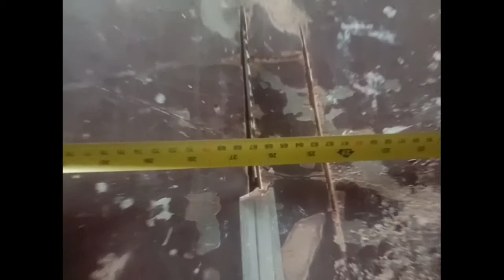Paano magset up ng circular sa lamesa?? | Arvin Boniel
Sounds and editor from Kinemaster App

Thank you mga KATUKA.